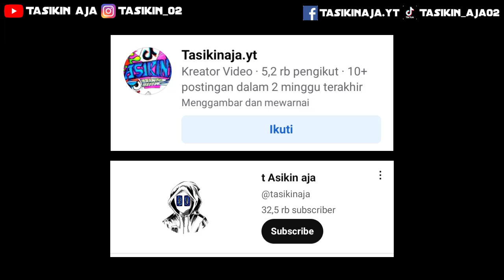Cara Menggambar bus Sinar jaya, sketsa bus sinar jaya, cara mudah Menggambar bus